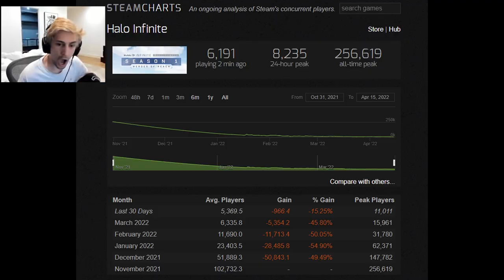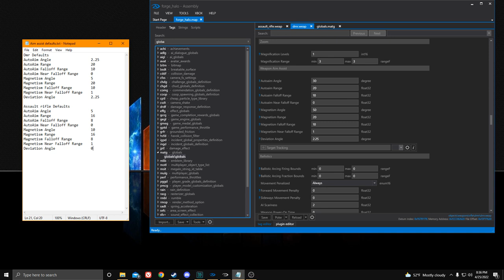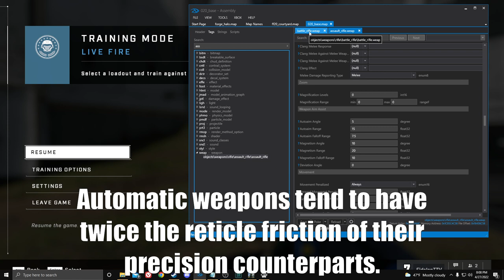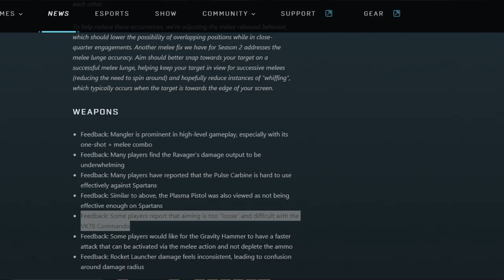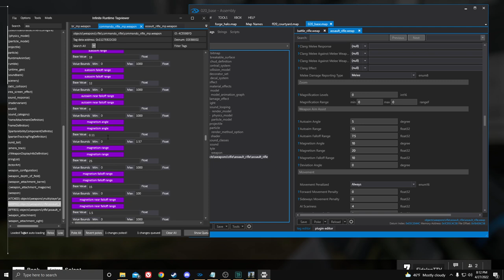Why Aiming SUCKS in Halo Infinite Part 1: Aim assist | Why Aiming Feels DIFFERENT in Infinite.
HUGE thanks to the teams behind Assembly and runtime tagviewer!

In the first part of how halo infinite changes the aiming, we cover how aim assist leads to a different player experience. Because magnetism or reticle friction is reduced, adhesion takes a different role. We address the problem of how aiming works in halo infinite and what was changed compared to halo, the master chief collection. In my opinion, aiming sucks in infinite at the mechanical level. The controls in halo infinite do not work well because they rob control from the player. We also go over some changes will improve season 2. I use modding programs to demonstrate how aiming works as well, and how it's broken in infinite.